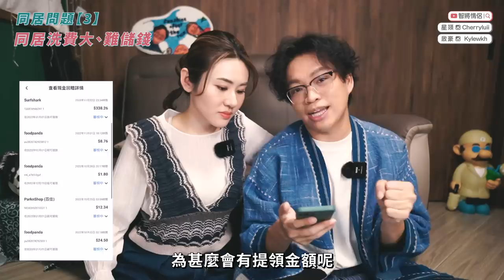✧ 同居共鳴3 ✧ 日日自己打❌❌ 情侶拒絕溝通交流💥洗費大難儲錢 買⭕⭕買到窮 💸 如何減少開支？永遠無人換廁紙 ⚠️ 點部署？長期成為朋友 Party Room【 情侶討論 | 唉之信箱 】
介紹返，以後呢個系列正式叫唉之信箱
畀大家喺IG放負唉唉聲呻畀我哋聽

用智將情侶專屬邀請碼「COUPLE30」申請做會員即賺$30獎賞架！
同埋記得留意雙11快閃優惠同Giveaway，仲有機會贏取iPhone 14 Pro等價值$5萬獎品

雙11全日唔同時段有高達30%現金回贈嘅快閃優惠：
-12am-2am：iHerb、Lookfantastic、lululemon
-10am-12pm： Foodpanda、myProtein、Zalora
-6pm-8pm：Agoda、Adidas、Sephora

今次同居共鳴3.0真係個個都唉到入心
希望大家可以唉住嚟呻 笑住嚟睇
記得！強烈建議大家同另一半睇但唔好鬧交
尤其係同居緊嘅情侶
有咩事好好哋傾下溝通下先解決到架~